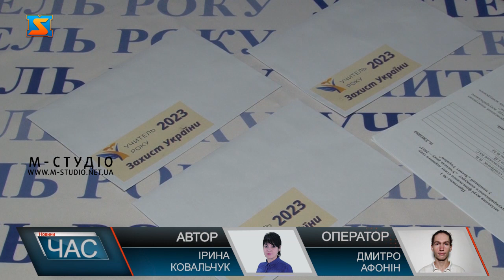«Учитель-року-2023»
Закарпатські педагоги щороку активно долучаються до участі у Всеукраїнському конкурсі «Учитель року». Та цьогоріч – з особливим акцентаом на патаріотизм. Так, по чотитри учасники вийшли у фінал області у номінаціях:Основи здоров’я, Початкова освіта, Фізична культура та лише двоє із Захисту вітчизни.  Два дні поспіль триватиме фінальний етап обласного конкурсу.  Після жеребкування, де визначать місце проведення відкритого уроку, вчителі  позанйомляться із закладом та учнями ,а далі – до роботи. А результати оцінить фахове журі.  72 учасники із Закарпаття цьогоріч зареєструвалися до участі . Варто додати, конкурс проводиться з 1995 року.  Попри воєнний стан та складну ситуацію в країні, участь у освітньому заході – вкрай важлива!- вважає очільниця департаменту освіти і науки краю.  Освітянський фронт – каже Маряна Марусинець, закараптці міцно і гідно тримають! Адже на них покладена надважлива місія – виховання підростаючого покоління, за якими майбутнє України!